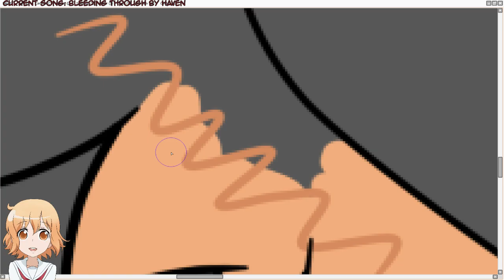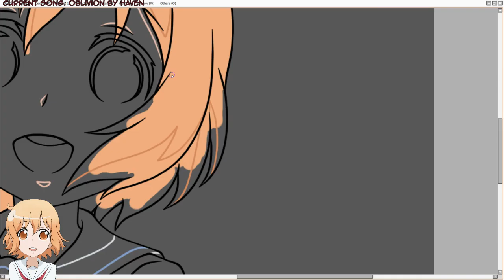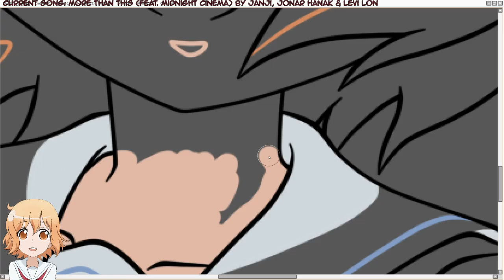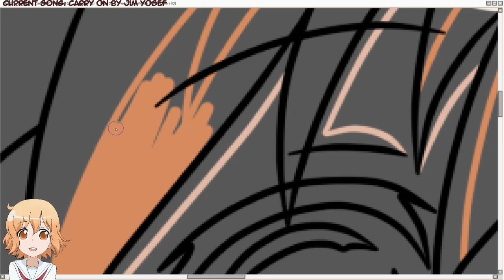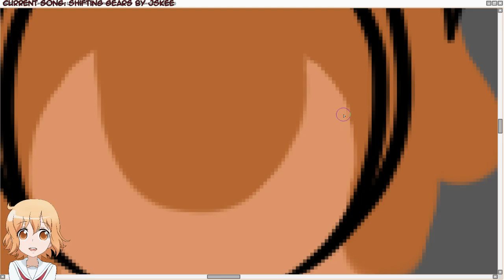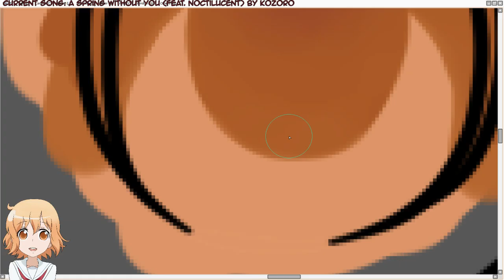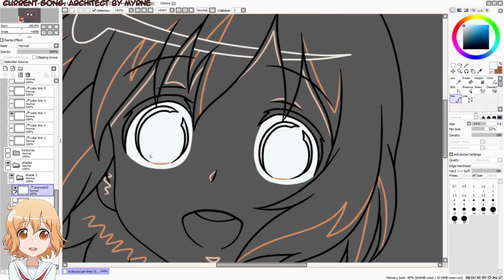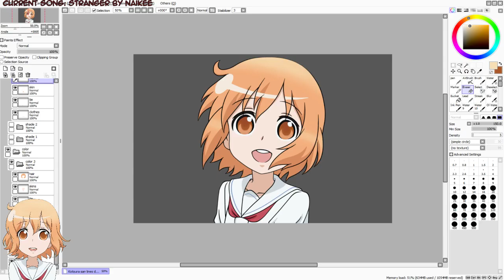Arting Kotoura Gif~ (Color layer 3) Part 5!